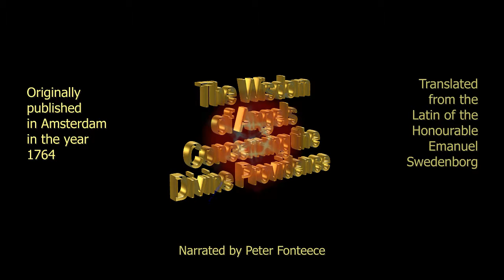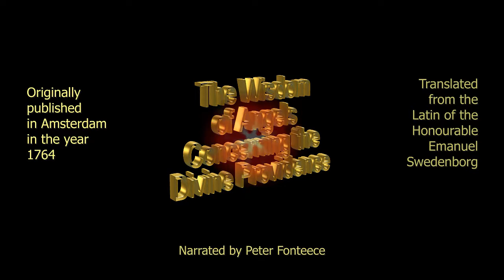Divine Providence - Part 4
The Wisdom of Angels Concerning the Divine Providence.